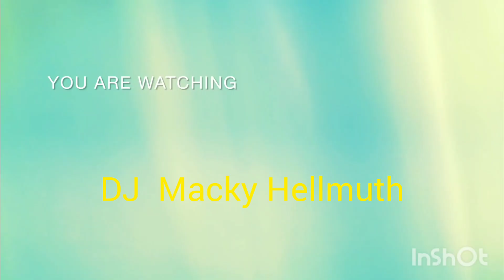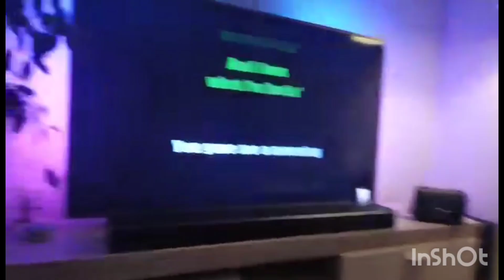🇸🇽Grabeng Saya Ng Mga Pinoy Sa Bespiras Ng Bagong Taon Sa Bahay ng Anak Ko Sa Emden.🇩🇪